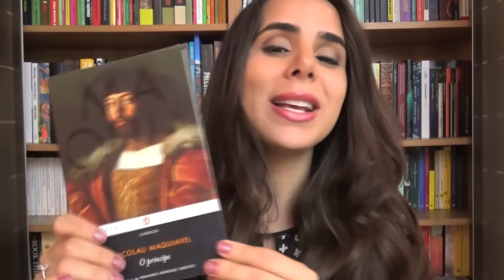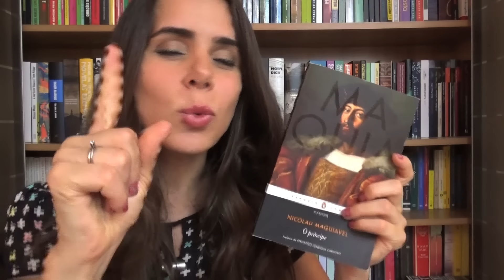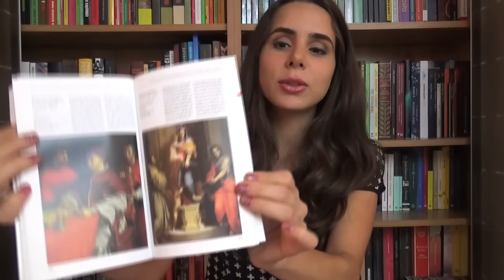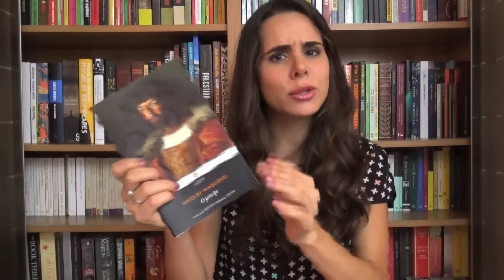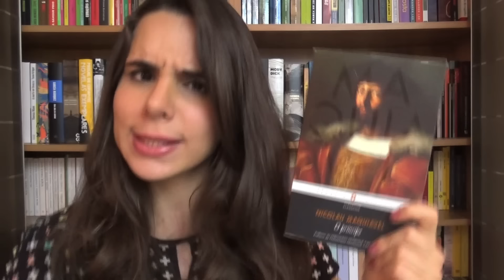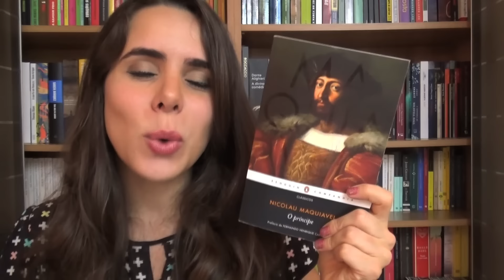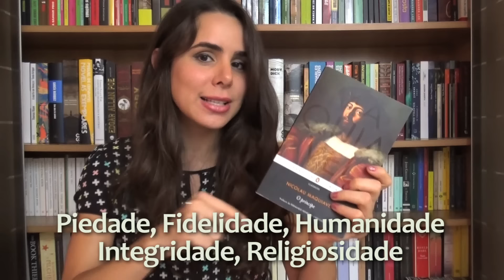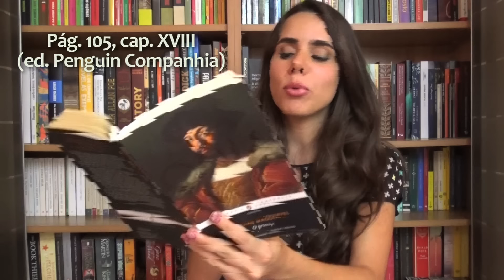O PRÍNCIPE, DE NICOLAU MAQUIAVEL (#162)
- Compre livros e ajude o canal! (Pode fazer a compra que quiser, basta entrar no site das livrarias com os links abaixo):

O príncipe, de Nicolau Maquiavel (ed. Penguin Companhia)

* Atalho para pular contextualização histórica e ir direto para as lições sobre política: 14:29